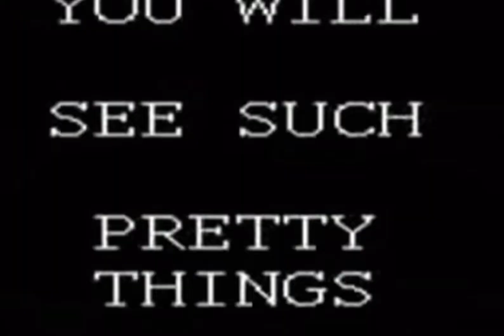the hong kong incident (1997)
found this weird video on a dvd-r that was in my mail lmao pretty creepy
fake as fuck